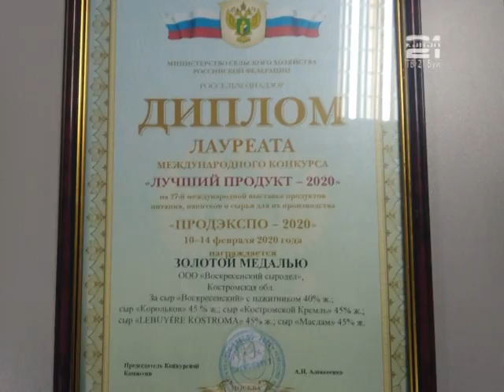Золотая медаль Воскресенских сыров на "ПРОДЭКСПО-2020"